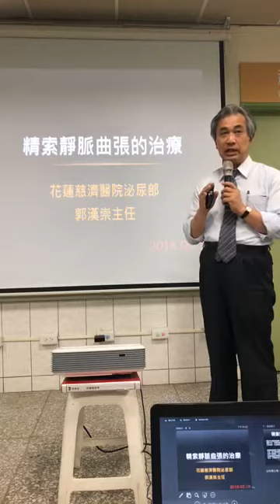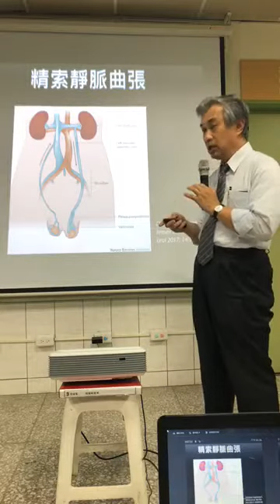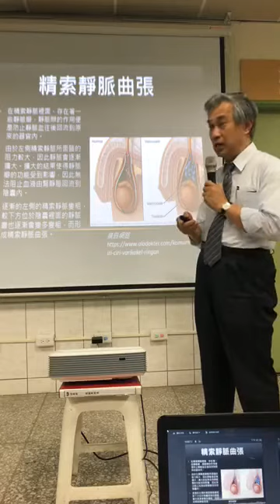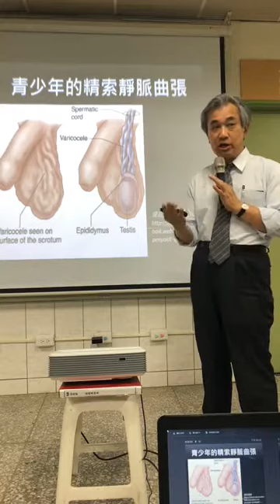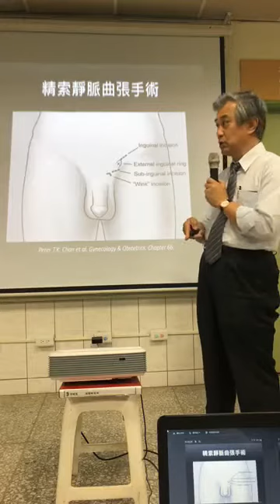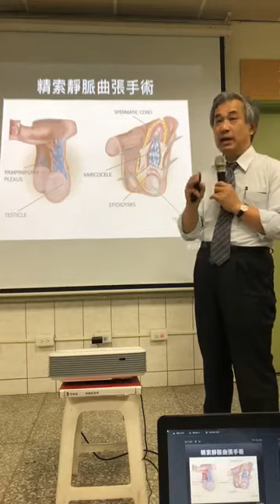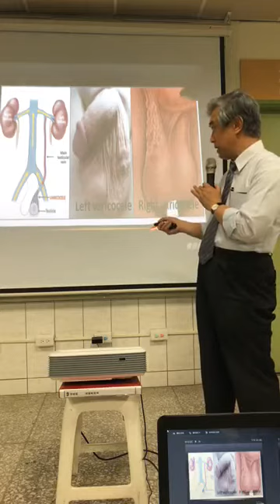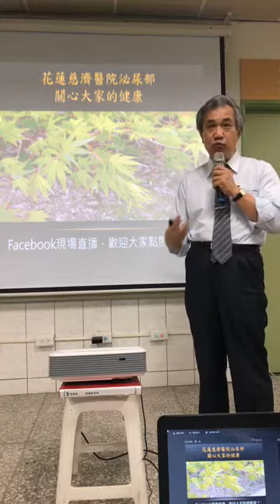精索靜脈曲張的治療 郭漢崇